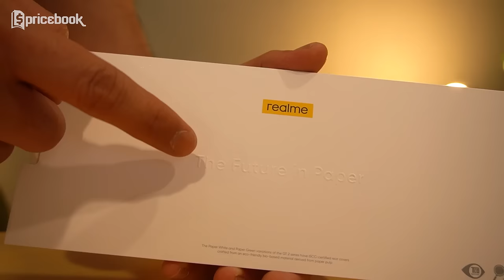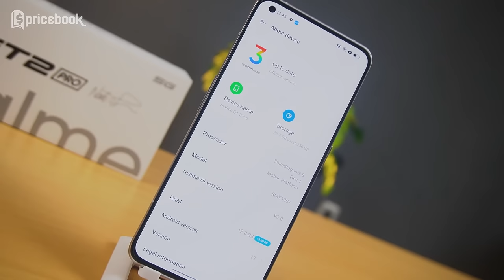Flagship Terbaik Realme! Unboxing realme GT2 Pro yang Ramah Lingkungan!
Kalian pernah dengar HP yang dibuat dari kertas daur ulang? Kalau belum, perkenalkan ini realme GT2 Pro yang dibuat dari kertas daur ulang. Smartphone ini pun jadi flagship terbaik nya realme untuk saat ini dan juga sudah tersertifikasi ramah lingkungan. Dari pada penasaran mending tonton video Flagship Terbaik Realme! Unboxing realme GT2 Pro yang Ramah Lingkungan! hanya di channel YouTube Pricebook.